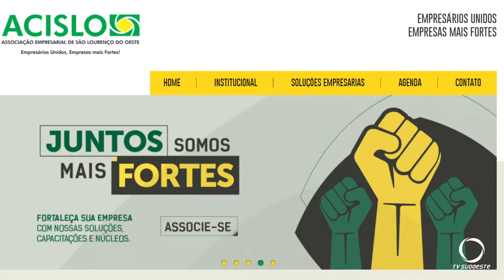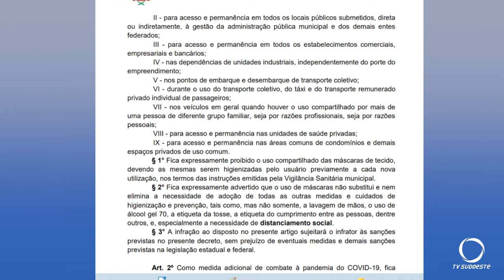Comércio de Ambulantes segue suspenso em São Lourenço do Oeste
O presidente da Associação Cultural e Empresarial de São Lourenço do Oeste - ACISLO, participou da entrega do decreto pelo prefeito municipal, ele ressalta que esta prorrogação na suspensão do comércio ambulante tem como objetivo trazer segurança à população por não haver um controle de vacinação e protocolos de segurança destes que fazem o comércio ambulante.